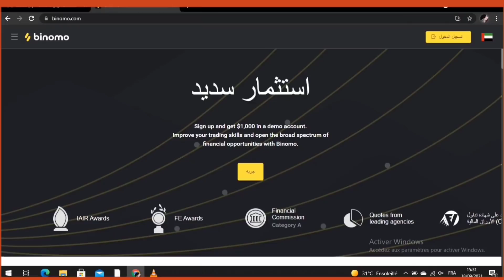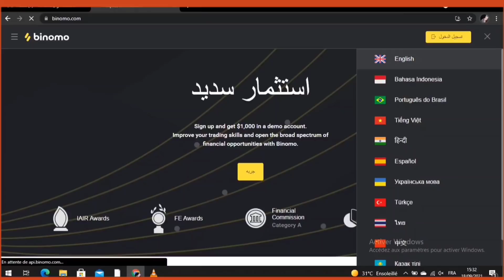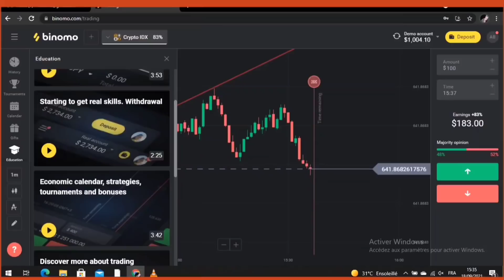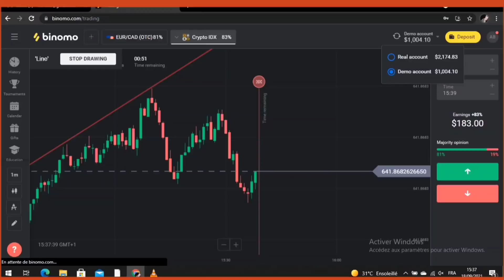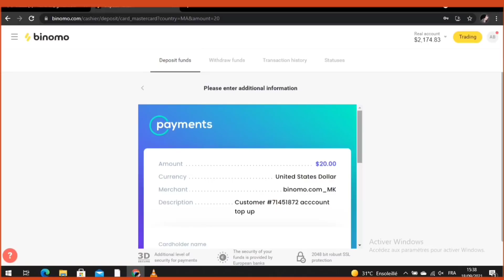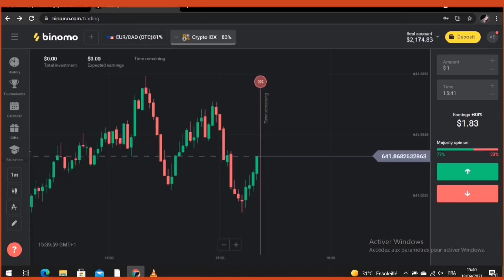طريقتي الخاصة للعمل في الانترنت 2021 🔥 | الربح من الانترنت 2021 من صفر 😍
°طريقة لتعلم هذا المجال من الصفر واخد منه دخل سوف اشارك معكم في هذا الموقع كل شيء بتفصيل والاروع انه يمكنك ان تعمل بيه فقط من خلال الهاتف ويتوفر لهم تطبيق خاص لتسهيل طريقة العمل في الهاتف وستكون هناك سلسلة حول المنصة سوف اشارك معكم فيها كل شيء بخصوص هذا المجال من صفر.